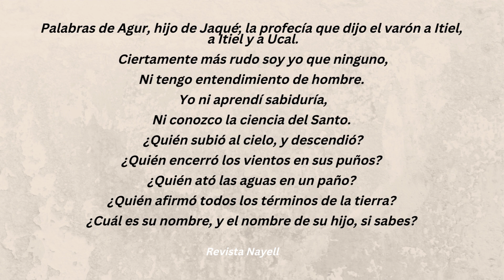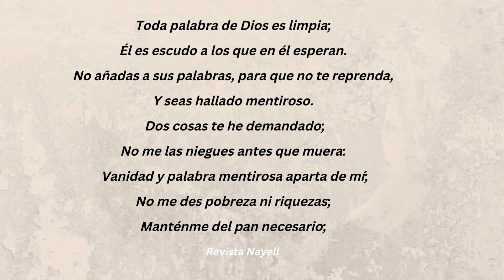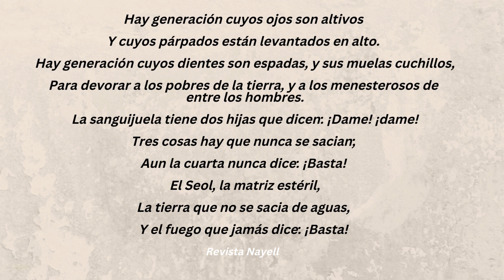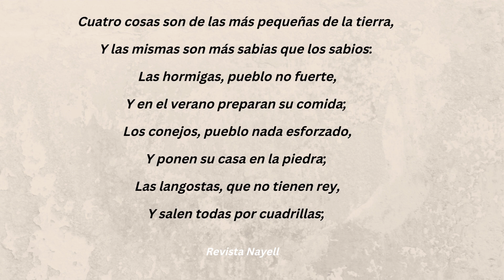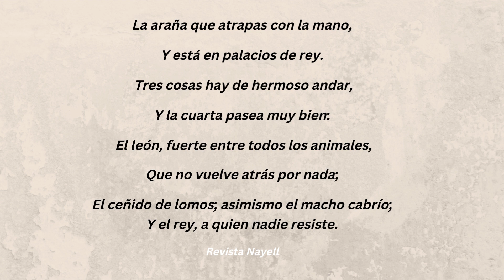Proverbios 30.1-33 2023.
Lectura de Proverbios.

Un maravilloso libro de cuentos especial para Niños antes de dormir